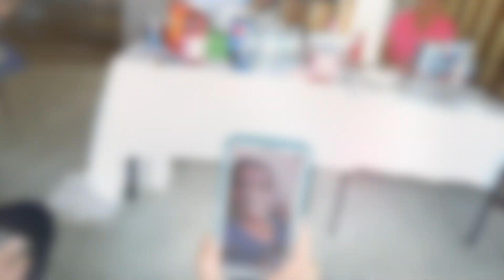Trip to Calgary with my buddies.സുഹൃത്തുക്കൾ ഒപ്പം ഒരു ചെറിയ യാത്ര !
Just a fun trip to Calgary to meet  my friend.